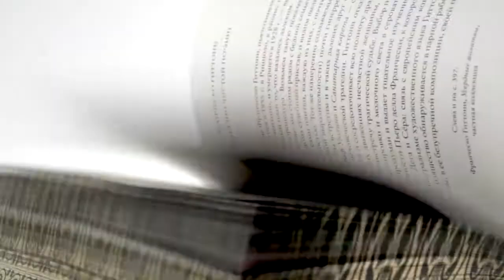Видання «Скарби Італії» в 5 томах, Вітторіо Згарбі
Видання «Скарби Італії» в 5 томах, Вітторіо Згарбі. Дорогі подарунки від Fama

Якщо Ви шукаєте дійсно якісну літературу, присвячену італійському живопису, зверніть увагу на представлене ексклюзивне зібрання з п'яти книг авторства Вітторіо Згарбі - італійського арт-критика, телеведучого і політика. Повірте, це саме те, що Вам необхідно, щоб в повній мірі усвідомити дивовижний світ мальовничих скарбів Італії.

Перша книга серії присвячена етапам становлення італійського живопису аж до епохи Ренесансу із зазначенням імен відомих художників і їх робіт. Друга - розкриває читачеві один з найяскравіших етапів у розвитку світового мистецтва - Ренесанс. Вона насичена видатними роботами і знаменитими шедеврами епохи Відродження, що дає можливість з головою зануритися в неповторний шарм Італії. Наступний том знаменитого історика і мистецтвознавця оповідає про постренесансну епоху, яку сам автор називає великою епохою змін. Автор в четвертій книзі, не змінюючи самобутності викладу матеріалу і свого власного стилю, описує епоху бароко. Заключна праця серії «Скарби Італії» відкриває читачеві імена відомих майстрів пензля і тих, що були не настільки прославлені, але залишили свій слід у розвитку італійського мистецтва другої половини XVII - початку XX століть, аж до епохи авангарду. Маючи в своєму арсеналі повне зібрання, Ви зможете підтримати будь-яку світську бесіду, тому як будете знати про мистецтво все.

Колекційна серія книг здатна захопити не тільки своїм змістом - її розкішне зовнішнє оформлення не залишить байдужим жодного справжнього естета. Всі п'ять томів виконані в єдиному стилі: дизайнерська складена палітурка ручної роботи типу «Брадель» виконана з високоякісної натуральної шкіри «Robbat Blue» виробництва італійської шкіряної фабрики «Benerichetti». Дворівневі обкладинки книг в рамках композиційного задуму декоровані вставками з полотна з художніми репродукціями, а також на додаток прикрашені позолоченим рельєфним тисненням із застосуванням фольги «Luxor 240». Обріз книжкового блоку оформлений в унікальній техніці золочення з нанесенням орнаментального малюнка.

Зміст:
1. Передчуття Ренесансу
2. Ренесанс
3. Постренесансна епоха
4. Епоха бароко
5. Відомі майстри пензля другої половини XVII - початку XX ст

Характеристики:
Персональний сертифікат з індивідуальним текстом привітання. Оксамитовий мішечок. Дерев'яна коробка.
Загальна кількість сторінок - 2430 стор.
Формат однієї книги -155х215х50 мм.
Вага однієї книги - 1,5 кг.
Вага комплекту - 7,5 кг.
Готові книги можуть незначно відрізнятися від представлених на фото.